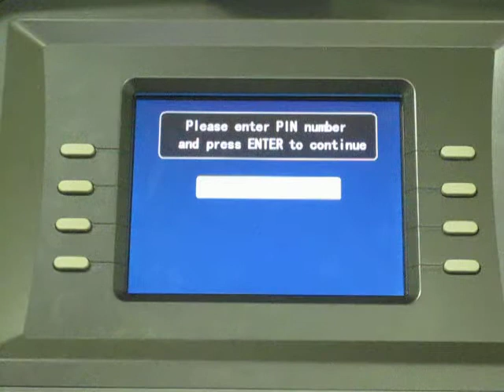Spark ATM Systems Processing Screen Movie